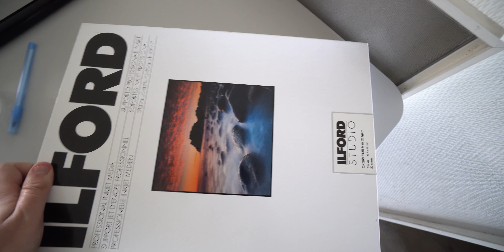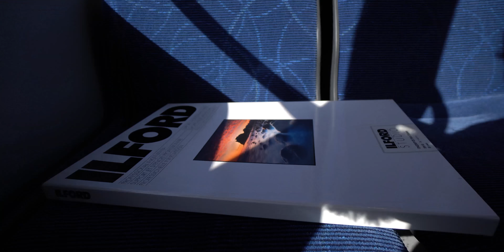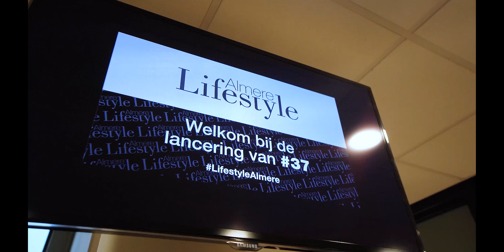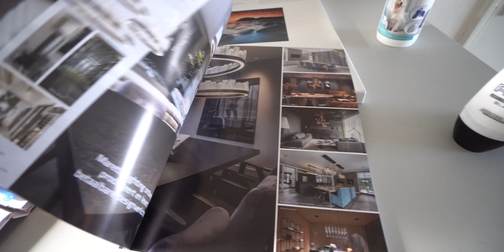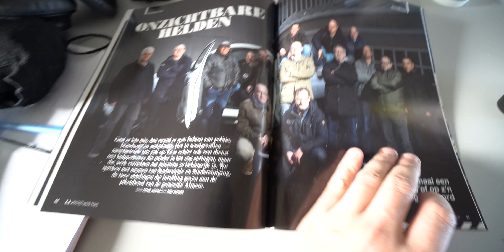weekvlog #3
Vlog lens: Sony 10-18mm

Jouw eigen website vastleggen?